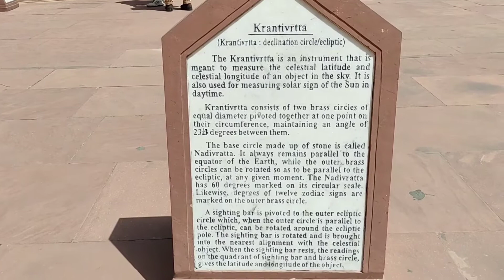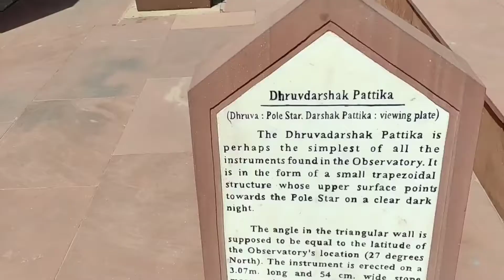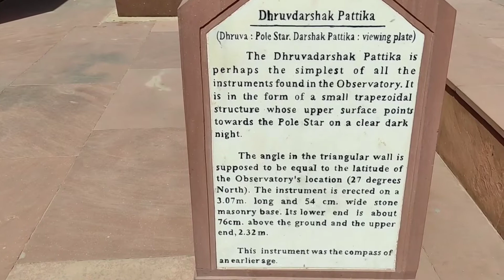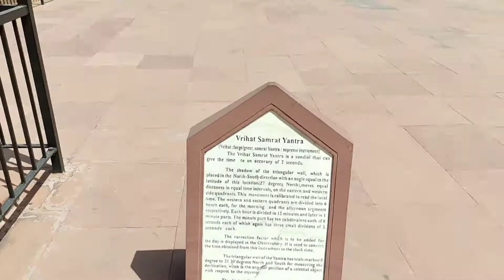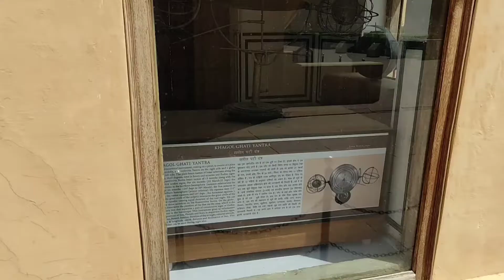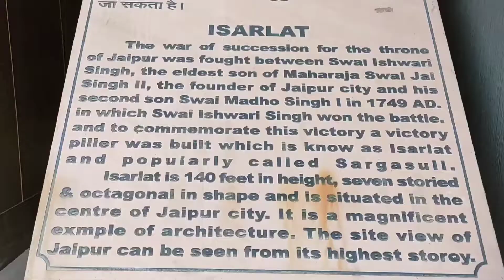142) Jantar Mantar Jaipur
The Jantar Mantar is a collection of 19 astronomical instruments built by the Rajput king Sawai Jai Singh II, the founder of Jaipur, Rajasthan. The monument was completed in 1734. It features the world's largest stone sundial, and is a UNESCO World Heritage site. It is located near City Palace and Hawa Mahal.
topics covered
1.Anoop's travel diaries
2.Jantar Mantar Jaipur
3.Jantar Mantar
4.Jantar mantar rajestan
5.Jantar mantar in jaipur
6.Jantar mantar in rajestan